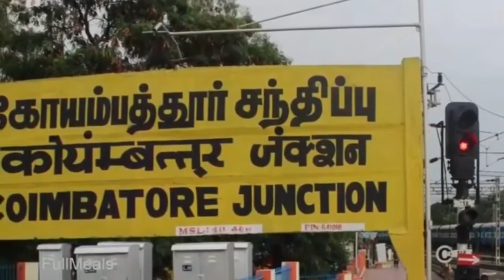ஓடும் ரயிலில் இந்த பெண்ணுக்கு நேர்ந்த கொடுமையை பாருங்கள்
Kovai to chennai train incidents.

Video for only entertainment purpose.